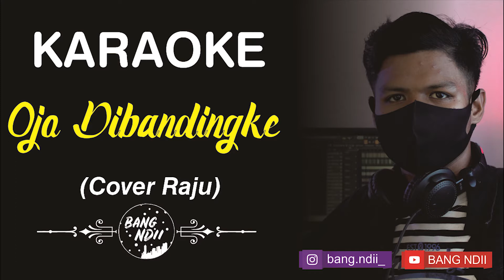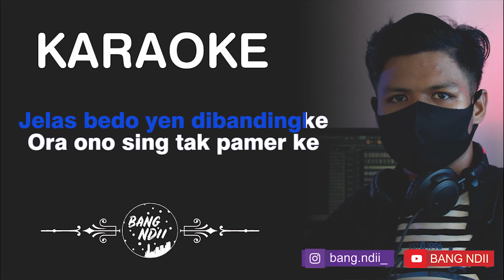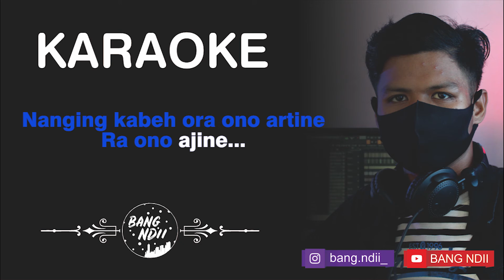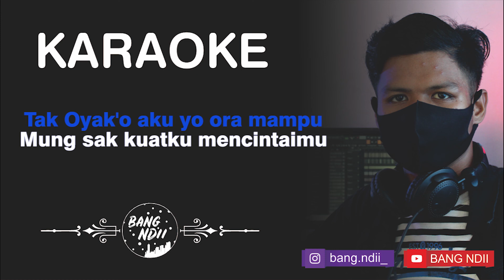Karaoke Ojo Dibandingke • Remix Band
DJ From Borneo 🇮🇩

Suport Terus Channel Ini Yaa Bos Ku!

Happy Listen and Enjoy The Music 🔊